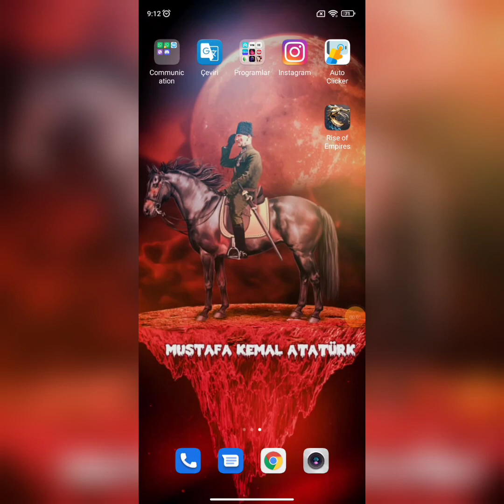Yeni Kahramanlar 😍 ( New Heroes ) | Rise Of Empires..